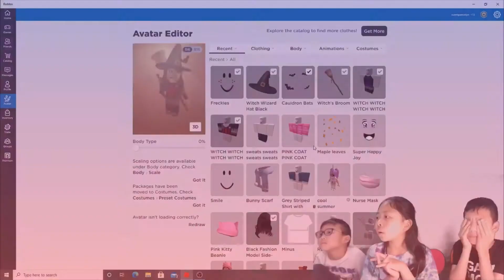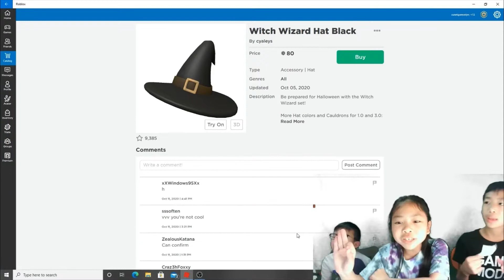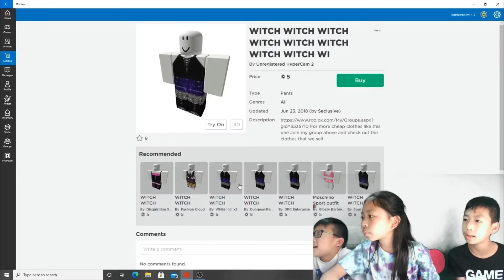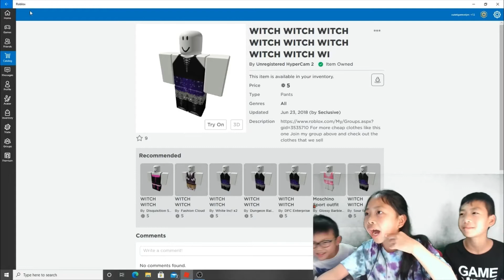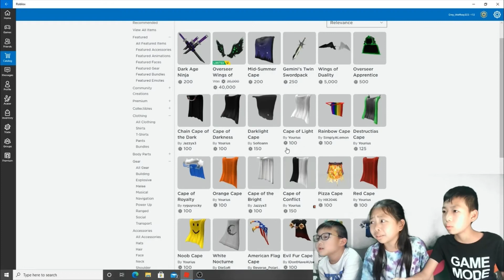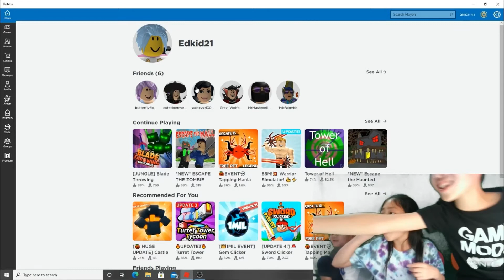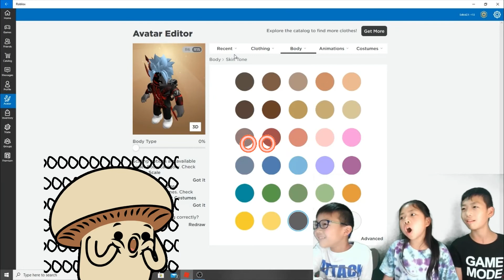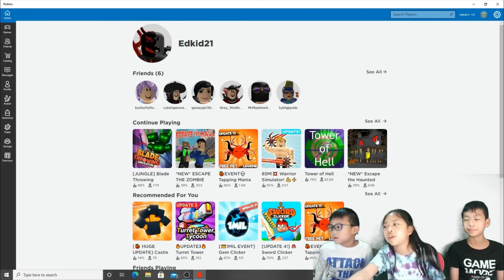ROBUX SHOPPING SPREE - AVATAR MAKEOVER! Halloween Roblox Outfits Ideas! Roblox Giveaway at 504 Subs!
Hi Guys, we are spending Robux to dress up our Roblox avatars with Halloween costumes! We've got Halloween outfits ideas for Vampire, Witch, and Demon! Outfits are cheap and looks great for any Halloween parties in Roblox. We can go trick or treating in Overlook Bay or hang around in Bloxburg in our Halloween costumes!

Your support means a lot to us! And look for our latest Roblox giveaway video where we are giving away three Roblox gift cards when we hit 504 subs!

You can get a chance for the first time in getting Robux!